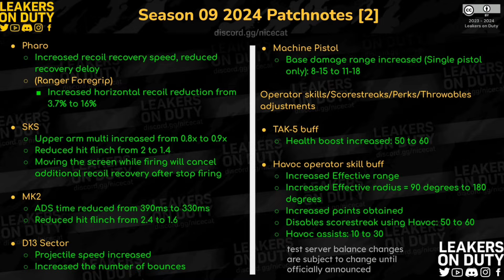FREE September Special Free Events | Claim Permanent Legendaries With Discounts | Lunar blessings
September Special Free Events | Claim Permanent Legendaries With Discounts | Lunar blessings